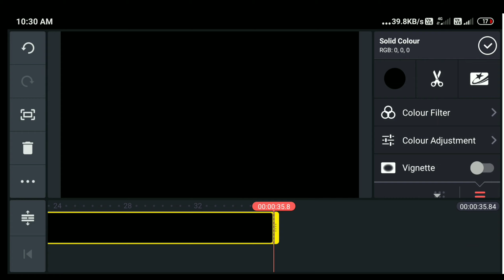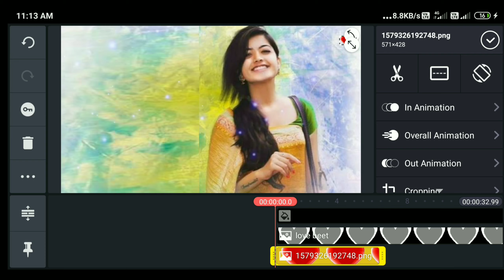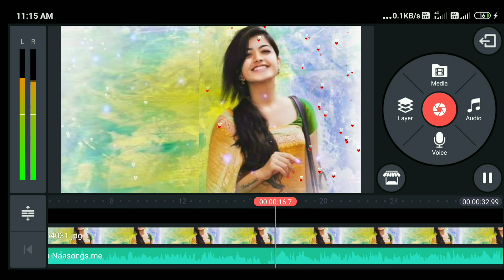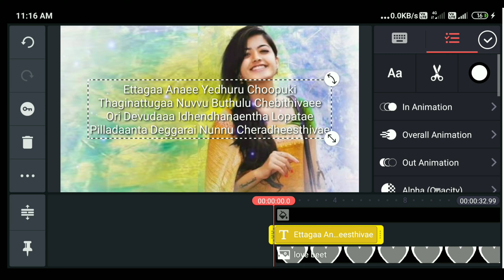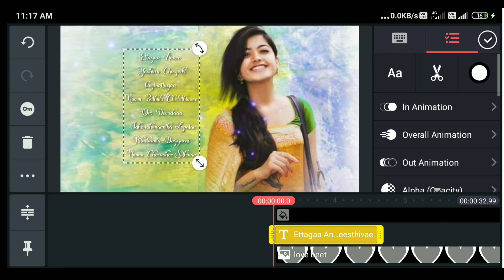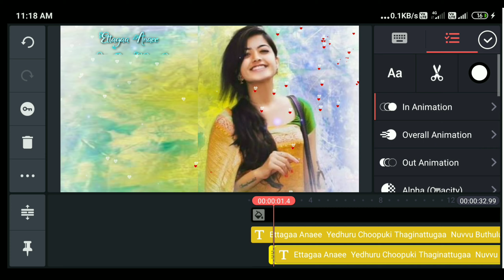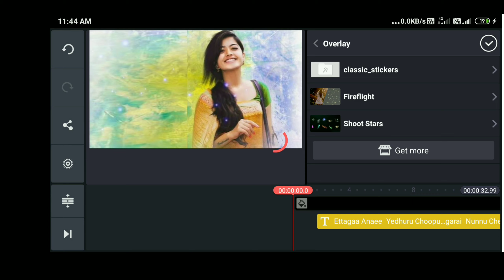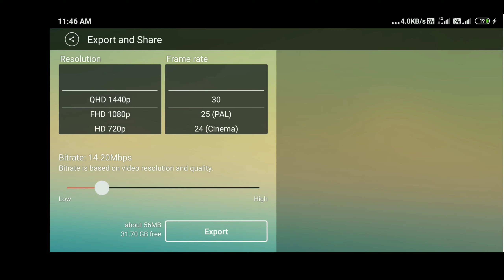How to make lyrical video Kinemaster in telugu 2020|create whatsapp status videos with lyrics telugu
Hello guys im Showing this video how to make lyrical video using own photos

Thanku.